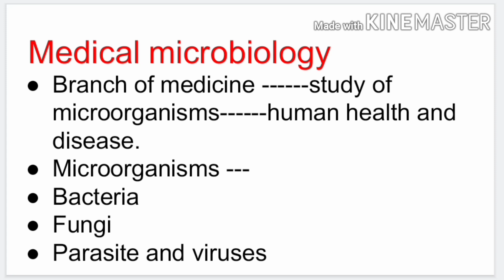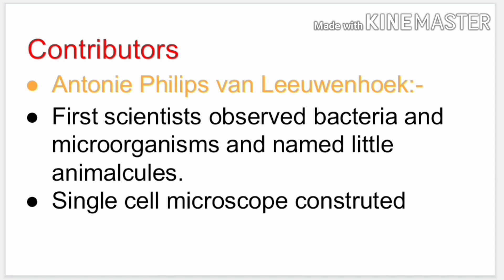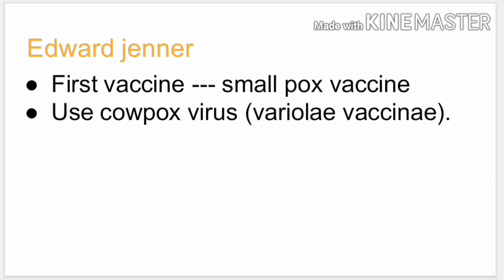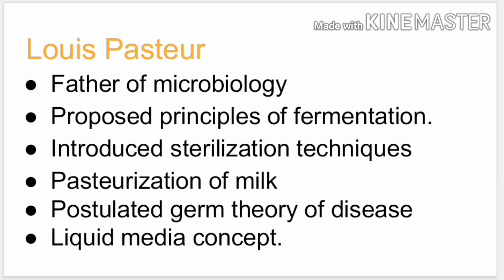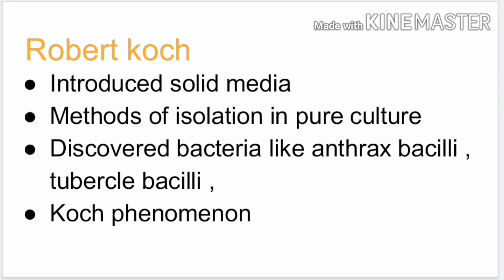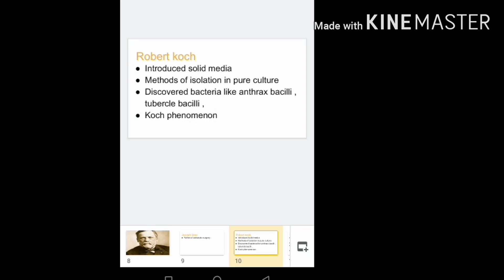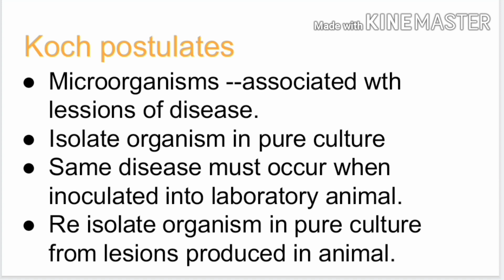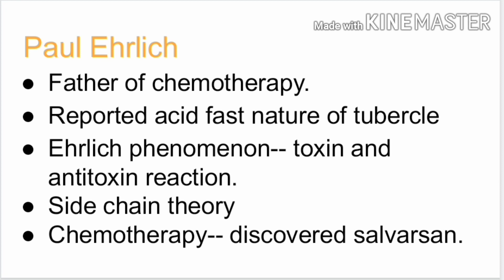History of medical microbiology in Hindi and English ----microbiology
In this video we are going to learn about history of medical microbiology.
It include
Definition of medical microbiology
Branches of medical microbiology
Different contributors description with images in detail.

Hope you like and understand the concept.